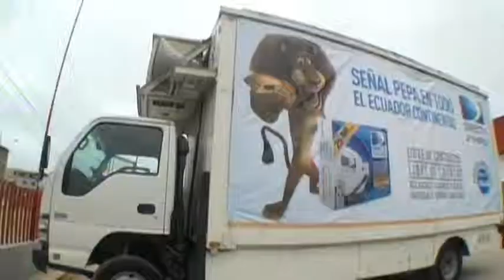CARAVANA SUPER DIRECTV PLAYAS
CARAVANA SUPER DIRECTV PLAYAS 2013